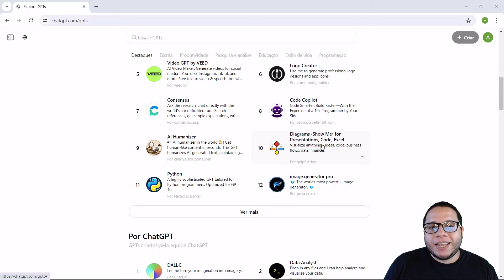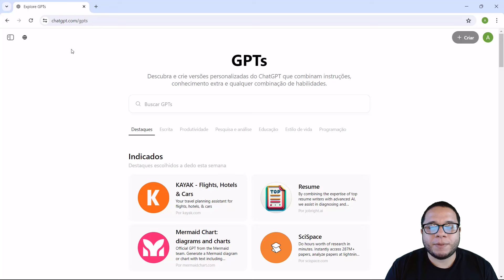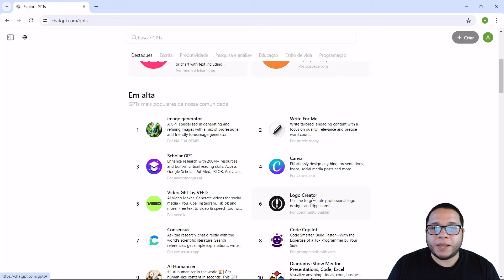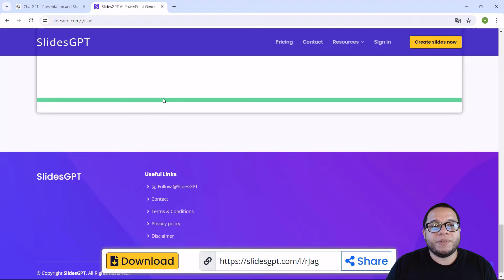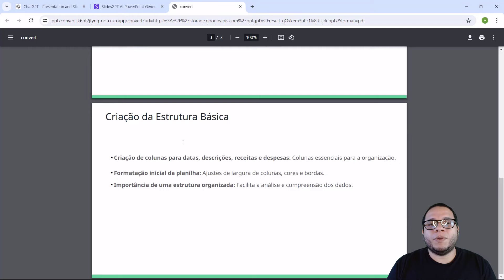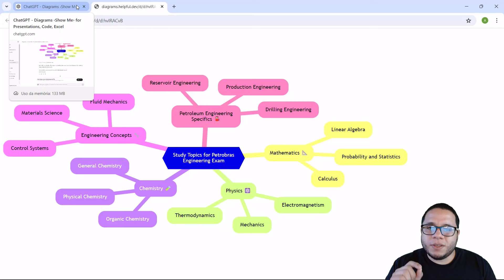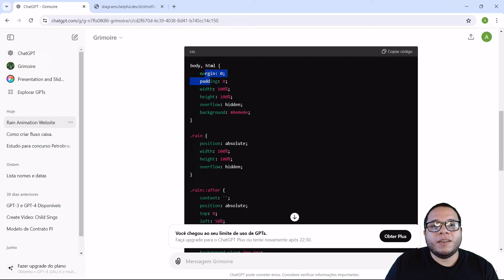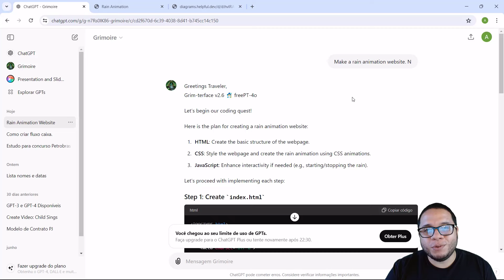3 GPTs do ChatGPT Úteis para o Trabalho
QUER SABER MAIS SOBRE O NOSSO CURSO COMPLETO DE INTELIGÊNCIA ARTIFICIAL? CLIQUE NO LINK ABAIXO PARA GARANTIR SUA VAGA NA PRÓXIMA TURMA

Fala Impressionadores! Hoje eu quero te mostrar 3 GPTs do ChatGPT úteis para o trabalho!

Os GPTs são inteligências artificiais dentro do ChatGPT que são versões personalizadas do ChatGPT, ou seja, você vai ter uma IA específica para cada atividade.

Temos GPT para criação de slides (Presentation and Slides GPT), criação de diagramas (Diagrams show me) e até GPT para criação de códigos de programação (Grimoire).

São ferramentas muito úteis para o seu dia a dia de trabalho, pois mesmo que você não saiba de programação ou não tenha ideia de como começar uma apresentação.

Essas IAs vão te ajudar muito com isso, basta passar as informações de forma detalhada e depois fazer alguns e você vai ter o que precisa em pouco tempo!

E aí, está curioso para descobrir como essas IAs funcionam dentro do ChatGPT? Então vem comigo que eu te mostro!

Hashtag Treinamentos

Para receber conteúdo diário de Microsoft Excel e Power BI gratuitamente, entre em nosso grupo do Telegram

Aqui no canal temos diversos vídeos gratuitos e esse conteúdo de Inteligência Artificial está sendo buscado por todos!

00:00 Introdução
01:13 GPTs no ChatGPT (explorar GTPs)
02:28 GPT para diagramas
02:49 Limitações do GPT
03:36 Presentation and Slides GPT (GPT para criação de slides)
06:34 Criação de Diagramas (Diagrams show me)
08:22 Grimoire (criação de códigos – programação)
11:00 Conclusão